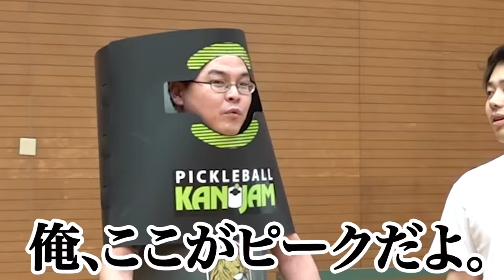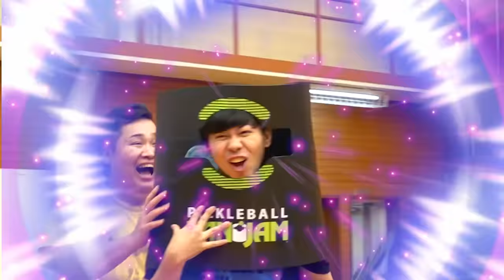【神回】帰ってきたKANJAMで神プレイ連発して即勝利しました！！！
PIXTA